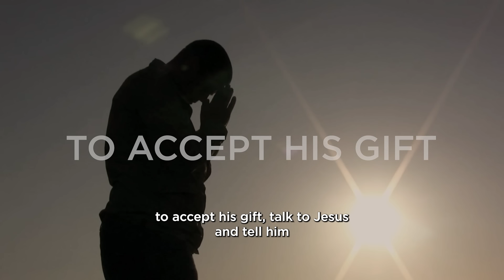Explore God | What is the meaning of Christmas?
For people around the world, every Christmas is a familiar scene. What is behind this special time of year?
During this time of Christmas, Jesus, the son of God, was born. Jesus lived a perfect life as a man and then died on a cross as a sacrifice for our wrongdoings. Three days later, He rose from the dead and is alive and willing to walk with us through life.

💬 If you would like to chat with an online volunteer about what we discussed in this video, fill out the form at the bottom of this

💬 Curious about Jesus or would like to grow in your faith? You can read different articles and watch videos on our